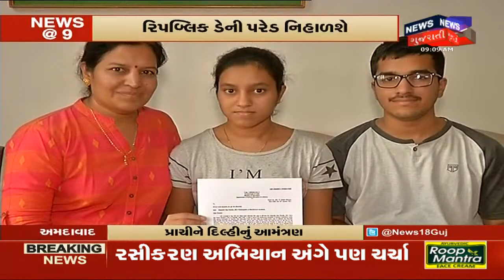Ahmedabad: દિલ્હીની પ્રજાસત્તાક દિવસની ઉજવણીમાં પ્રાચીને મળશે આ લ્હાવો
આ વર્ષે દિલ્હીના લાલ કિલ્લામાં યોજાનારી પ્રજાસત્તાક પર્વની ઉજવણીમાં અમદાવાદની DPS સ્કૂલની પ્રાચી PM બોક્સમાં બેસીને જોઇ શકશે. દેશભરમાંથી પસંદગી પામેલા 50 બાળકોમાં પ્રાચીની પસંદગી થઇ છે. મહત્વનું છે કે પ્રાચી ગયા વર્ષે યોજાયેલી CBSCની પરીક્ષાની ટોપર રહી છે.